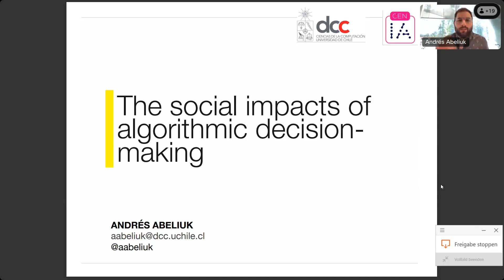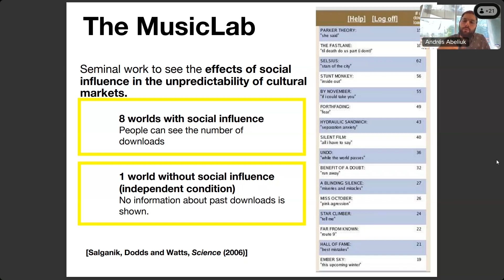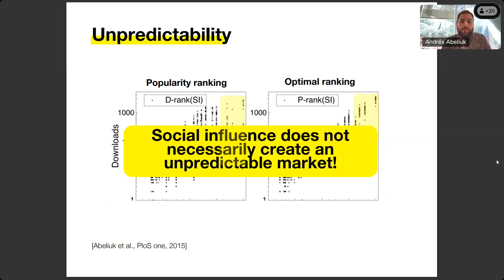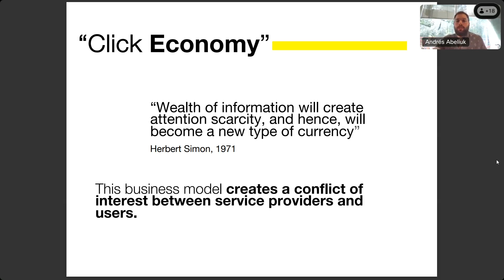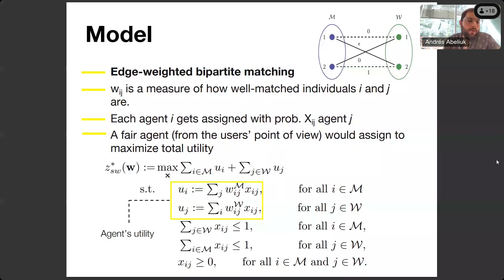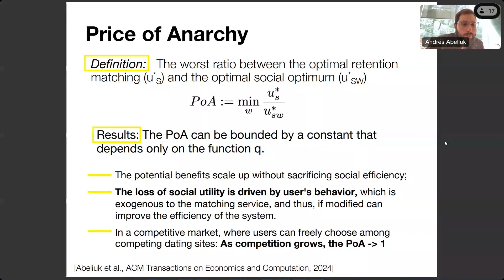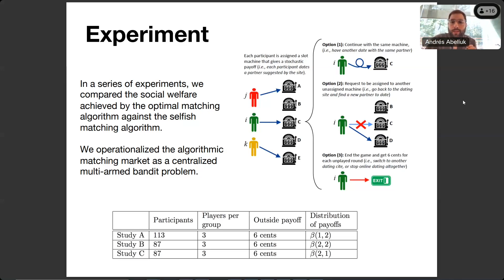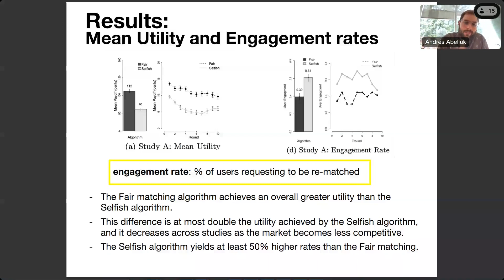CHM Seminar: The social impacts of algorithmic decision-making – Andrés Abeliuk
The social impacts of algorithmic decision-making

Speaker: Andrés Abeliuk, University of Chile

Algorithmic systems play an increasingly pervasive role in shaping our daily experiences. Rather than existing in isolation, these technologies are intricately woven into the fabric of social systems, creating nuanced relationships between human behavior and algorithms. Studying the societal impact of algorithms raises critical questions and challenges, including measuring and mitigating potential negative effects and exploring innovative ways to improve collective decision-making processes. This seminar will explore two studies that examine the influence of algorithms on different social systems, ranging from cultural markets (e.g., Spotify) to algorithmic matching services (e.g., romantic dating websites).

Andrés Abeliuk is an assistant professor in the Department of Computer Science at the University of Chile and a researcher at the National Center for Artificial Intelligence (CENIA). His research studies the interplay between algorithms and human dynamics in socio-technical systems. Using a multidisciplinary approach, he applies techniques such as machine learning models, optimization, game theory, and online experiments to guide collective behavior towards more efficient and equitable outcomes. In 2016, he received his Ph.D. in computer science from the University of Melbourne, Australia. His thesis was on the optimality and predictability of socially influenced online markets.